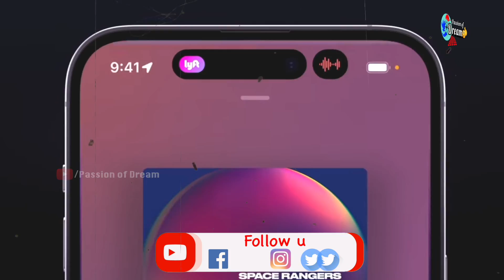Big News for Apple Lovers in India | Apple iPhone Store in India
In this video, we bring you the latest updates and highlights from the much-awaited Apple Store launch event. From the stunning store design to the range of Apple products available, we cover it all.